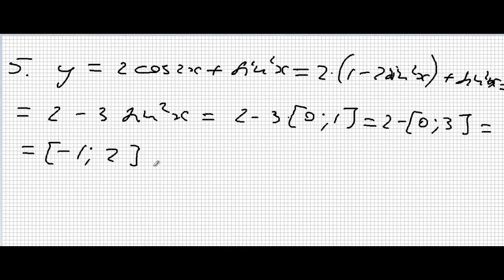10-cu sinif cəbr, 3-cü bölmə, A variantı